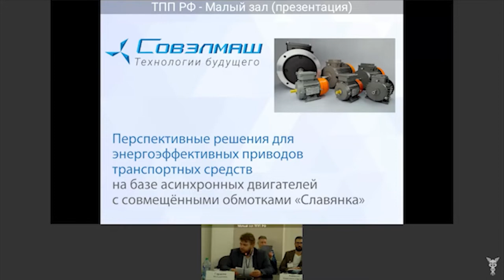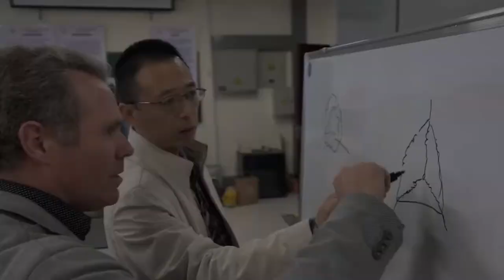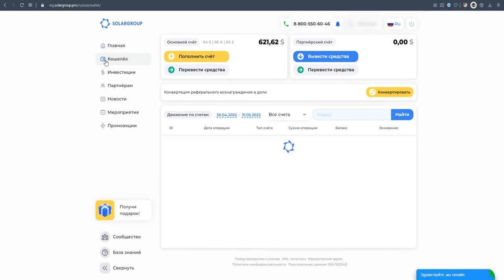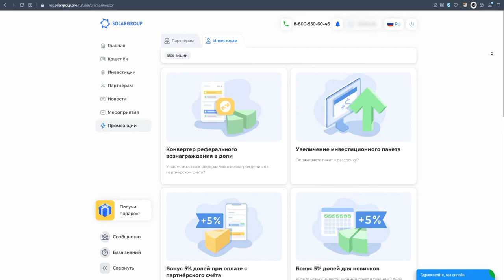Digest de mai : les événements clés du projet des "Moteurs Duyunov" pour le mois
En mai, les ouvriers du bâtiment ont pratiquement fermé le circuit thermique du BTEI "Sovelmash".

Il reste un peu avant l'achèvement de l'installation de la toiture, des panneaux muraux et des fenêtres.

En regardant la vidéo, vous verrez ce qui a été fait au niveau de la construction pendant le mois de mai.

En outre, nous nous souviendrons également :

• sur quoi les concepteurs de "Sovelmash" ont travaillé,
• à quelles activités "Sovelmash" a participé,
• les nouvelles de Viktor ARESTOV qui se sont produites en Chine,
• quel pays a ouvert une représentation nationale SOLARGROUP
• et d'autres événements.

Regardez le digest vidéo et partagez-le avec vos amis, collègues et partenaires du projet.